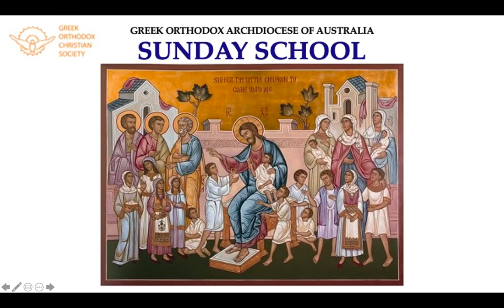Saint Peter - Infants Sunday School Lesson